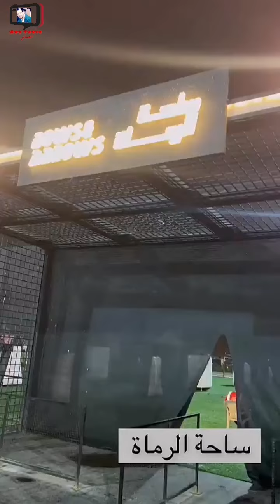خليل البلوشي/ إتين سكوير إضافة جديدة ورائعة في خريف صلالة 2024 اليوم #2024